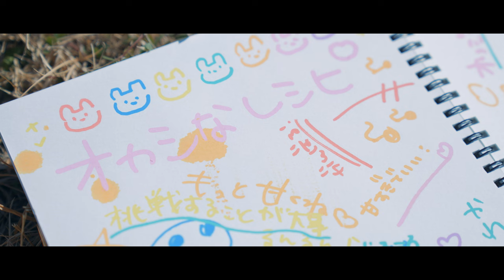オカシリゾート - 「オカシなレシピ」 Music Video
大盛況の1stワンマンライブ成功を記念して
『オカシなレシピ』のMusic Videoを公開!!

オカシリゾート
2023年10月7日に幕張メッセにてデビュー。
「みんなで面白オカシく楽しめる場所！」をコンセプトに都内を中心に活動している7人組アイドルグループ。
令和最注目の次世代王道アイドルグループ！

【Music Video Credit】
Director of Photography : Kohei Mizoguchi
Colorist : Shohei Ogura
Production Manager : Takuya Okimoto

Director : Shohei Ogura / Ryoji Hattori
Producer : Ayumu Seki
Production : Studio Lis / OKNACK

オカシリゾートの各楽曲が配信はこちら！

▶オカシリゾート Official X (旧Twitter)

▶オカシリゾートメンバー

乃上あかり (Nogami Akari)

地主おとは (Jinushi Otoha)

花園さくら (Hanazono Sakura)

望円ゆうな (Mochimaru Yuna)